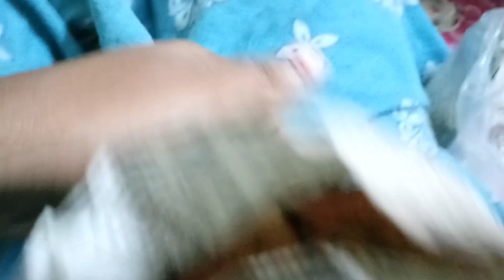জীবনের লড়াইটা সম্পূর্ণ একার কিন্তু অস্ত্র হিসাবে একটা "পাশে আছি"-র ভীষণ দরকার।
description ...
hello bondhu ra.. অনেক কষ্ট করে আমি এই ভিডিও গুলো করি যাতে তোমাদের ভালো লাগে তোমাদের ভালো কিছু উপহার দিতে পারি তোমরা যেভাবে পাশে আছো এভাবে আমার পাশে থেকো বন্ধুরা।
YOUR  QUARISE..

how to create on early morning routine
early morning time
aesthetic early morning routine
how to get in to early morning routine
how to care indoor plants in summer
cleaning vlog bengali
how manage my time in morning
room cleaning
housewifevlog
cleaning my room with me
morning house cleaning routine
Bengali house wife wife daily morning routine
cleaning room
speed and SRAM cleaning
weekly room deep cleaning and organizing

daily habits of improve life
Village morning life
indian family vloggers
daily routi
Village vloger
daily morning routine of women
aspirants daily life
useful information for daily life
daily good habits
successful morning and night routine
best bengali vlog channel
simple daily vlog
family vlogs daily life
 homemaking daily vlogs
indian family YouTube channel

daily vlogs bangla
daily vlog bangali
daily vlogger
daily vlogs chennal
Village daily life vlog hot
Village daily life vlog
Village daily life hot
Village daily cleaning vlog
Village daily life vlog India
Village daily work Village life
simple blogger
simple lifestyle vlog
simple vlog video ta
simple vlog editing
India vlog reaction
indian vlogger
lifestyle blogger India
vlog bangla
vlogging channel
vlogging carema
vlogging tips
vlogging tips beginners
banglavlog
bangali vlogger
productive vlog
aesthetic vlog
nyc vlog
nyc life vlog
vlog style
healthy lifestyle
healthy lifestyle vlog
vlog tips
vlogs style
getting my life together vlog
family vlog
daily vlogging
daily vlogger
dailylife nature
motivation daily routine
morning motivation
life motivation
Village vlogs
best daily vlog
family daily vlogs
familyvlog
vlogging
ice cream
flowers 🌺🌹
mango
food
guava
parle-G biscuit

family-vlog
village-vlog